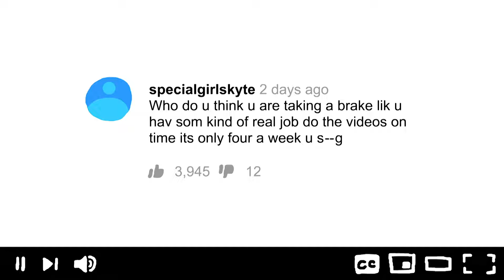Animation VO demo 2020 Katrina Mathers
Animation voices demo 2020
Duration: 2m:20s